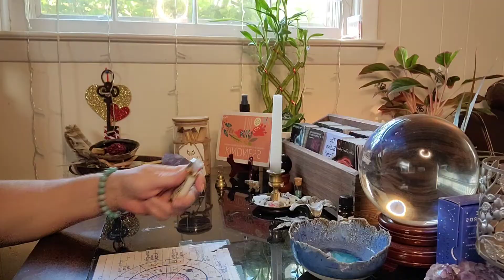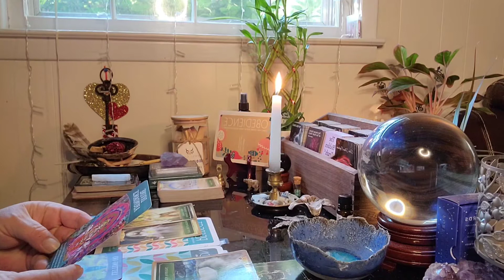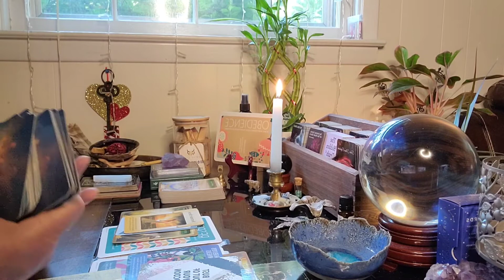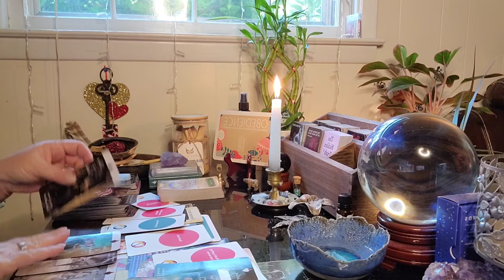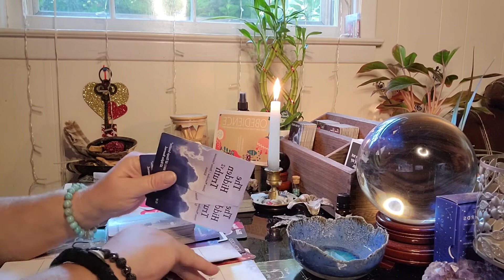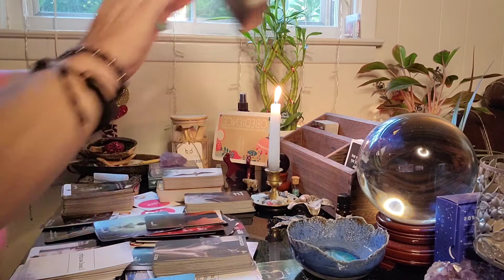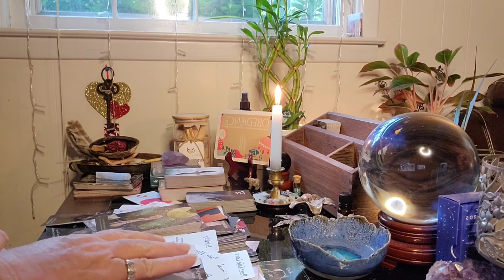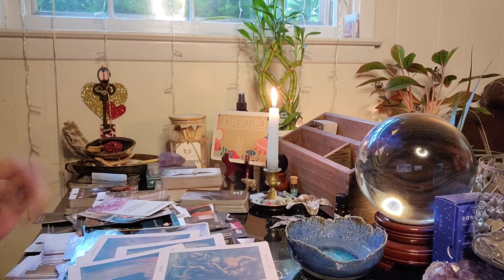GEMINI: YOU BOTH HAVE 3RD PARTIES. THERE'S A NEED TO FORGIVE HERE!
Book PRIVATE READINGS here:
I get a lot of spam and other calls. I do not answer calls unless I recognize the number hence texting me first to establish contact.

Hey,

Me,..,...,. ,..,..